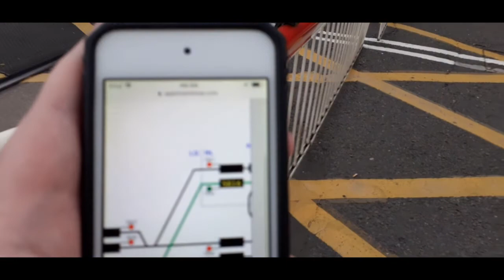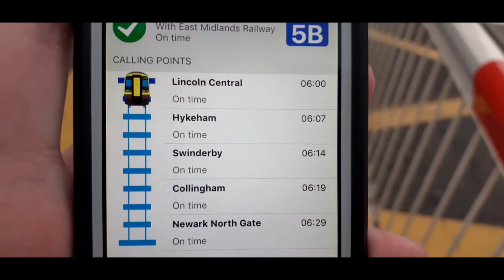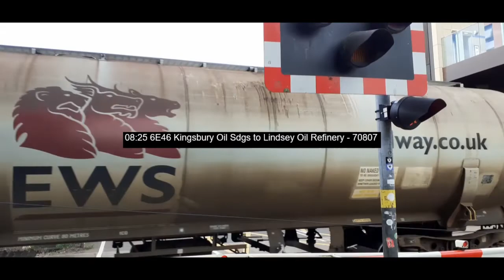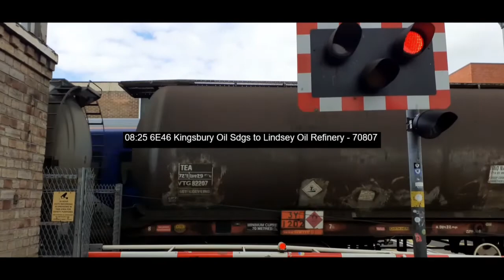Lincoln High Street and Brayford Level Crossings, 05.07.2022